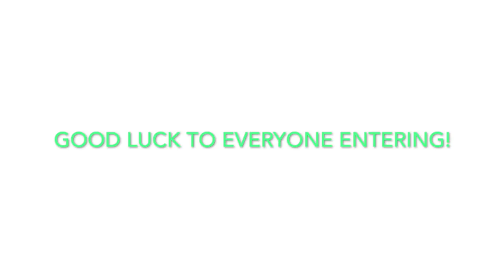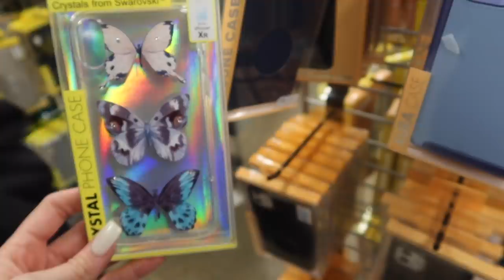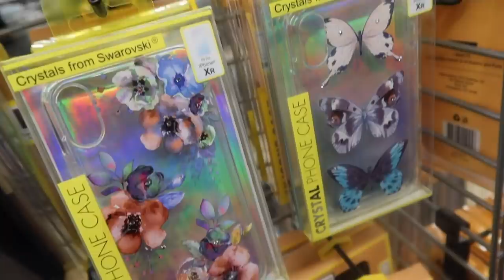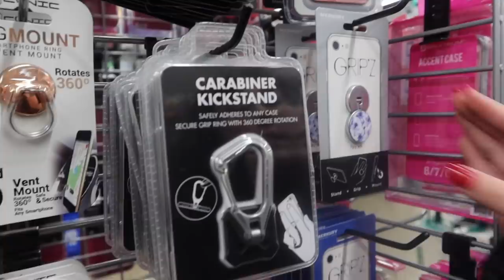iPhone 11 Shopping Vlog for New iPhone in Lavender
♡Alayah's TikTok: alayahgoetz
♡Mya's TikTok: myagoetz
♡Mya's Instagram: myagoetz_
♡Main Instagram: mommyof3xo_official